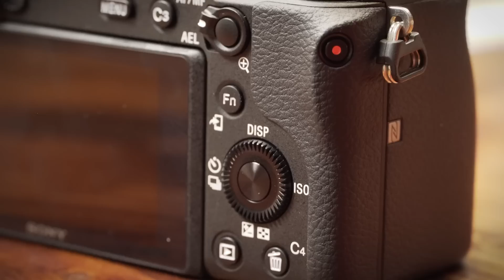Unboxing Sony a6600 (cu Micutzu)